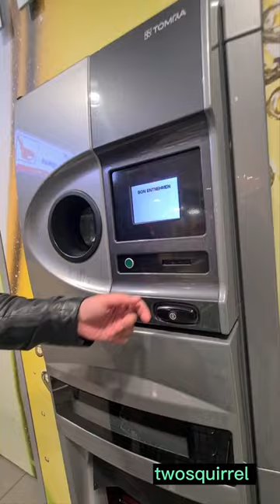Money bottles in Germany